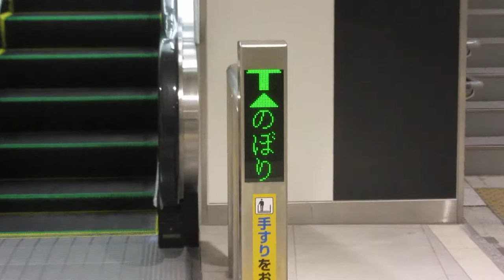エスカレーター出入口のLED表示 JR西日本 京橋駅 北口→4番のりば間 JR西日本テクシア 駅舎用エスカレーター J step？